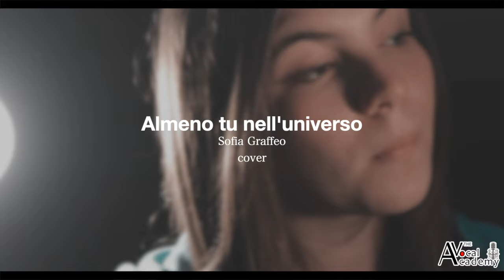Almeno tu nell'universo - Sofia Graffeo Cover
The Vocal Academy™